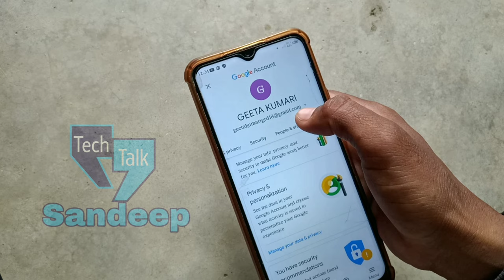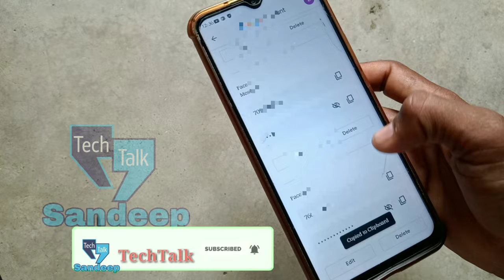how to remove saved password from facebook in mobile /फेसबुक से सेव किया हुआ पासवर्ड कैसे हटाएं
7
how to remove saved password from Facebook
how to remove saved password in Facebook
how to remove save password in fb
how to remove save password in Facebook
how to remove saved login info on Facebook
how to unsave password on facebook
facebook save password delete
facebook se save password kaise hataye
fb save password remove
how to remove autofill in facebook login
how to unsave login info on facebook
facebook password remove
facebook password save kaise kare
how to remove facebook password

              Dosto aap log video ko dekhega aur acchi Lage to like kijiega share kijiega aur  agar aap ka koi sawal Ho ho to aap mujhe comment bhi kar sakte hain mai aap ke comment ka ka reply karne ki Puri koshish karunga ??
👉👉❤️Fellow Me❤️
 TechTalkSandeep▶ like👍 ✔ ▶ comment📃 ✔ ▶ share ➰ ✔
 , FOLLOW US ON :
 : Facebook : Instagram:▶ Youtube ✔ ▶ comment📃 ✔ ▶ share ➰ ✔,
💡 About Me :
My Name Is Sandeep 'TechTalk' . I upload technology related videos and social media related tips and tricks videos on this YouTube Channel.